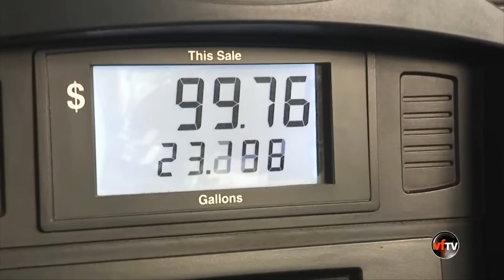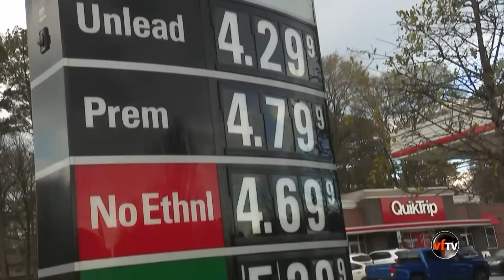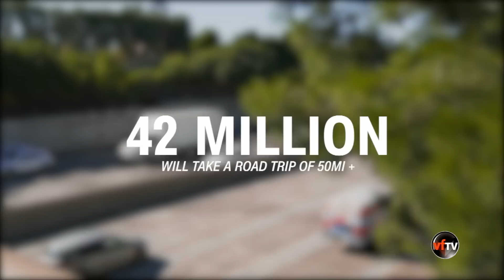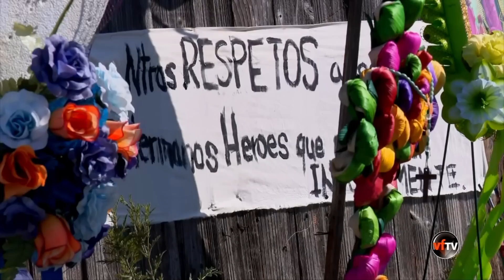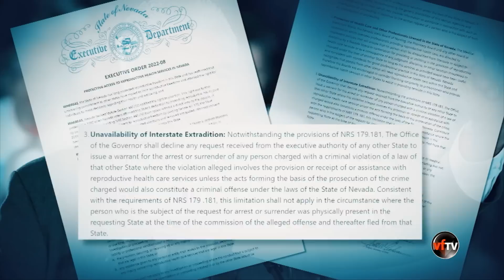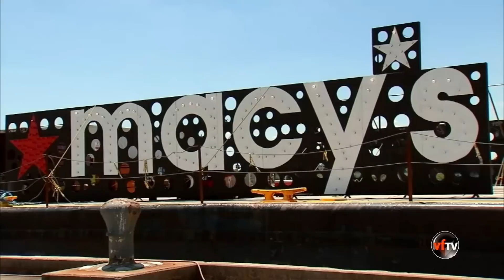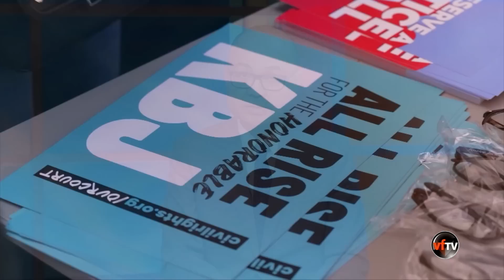VF Today | Dù nghiêm khắc hay cởi mở, số người chết vì súng tại các tiểu bang cũng ngang nhau?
VF Today | Dù nghiêm khắc hay cởi mở, số người chết vì súng tại các tiểu bang cũng ngang nhau?  | 6/30/22